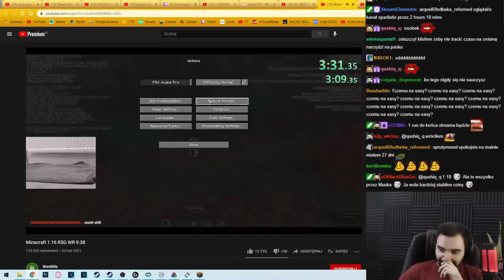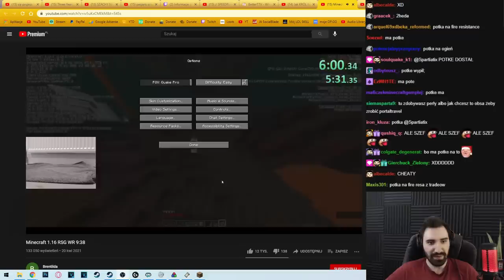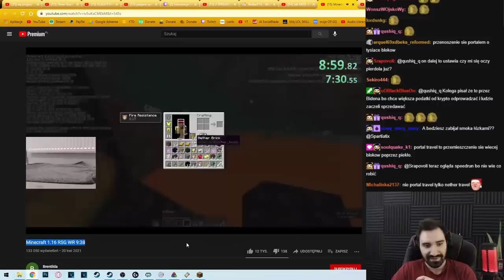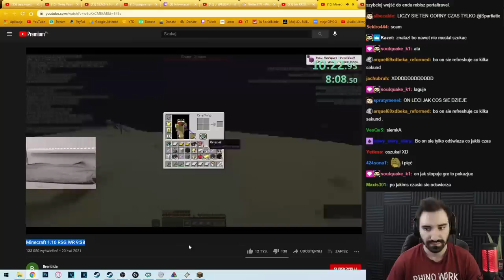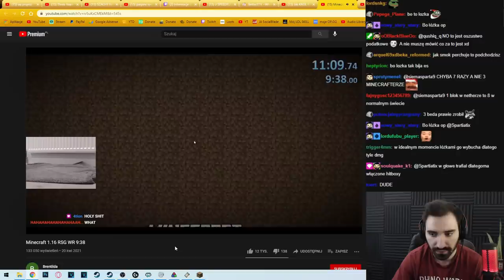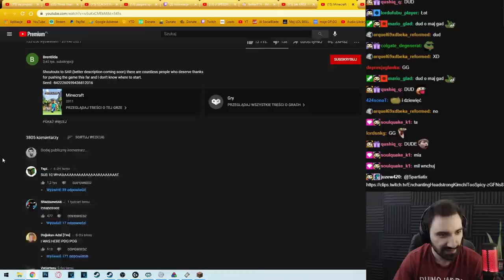OGLĄDAM REKORD ŚWIATA W MINECRAFT SPEEDRUN ALE CHŁOP TAK SZYBKO LECI, ŻE NIE WIEM CO SIĘ DZIEJE XD